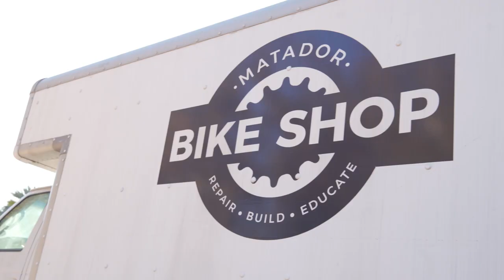CSUN Engineering and Transportation: Episode 3: Bike Shop mechanics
Episode 3 of "CSUN Engineering and Transportation: Bike Shop Mechanics. Taking a look at the Bike Shop mechanics daily services. Group members include: Jonathan Winn, Conrad Petlin, Jonathan Emery, Kevin Osorio, Sally Lee, Joseph Menchu